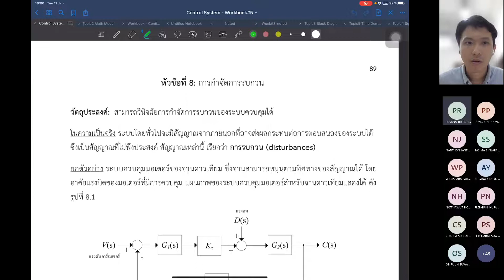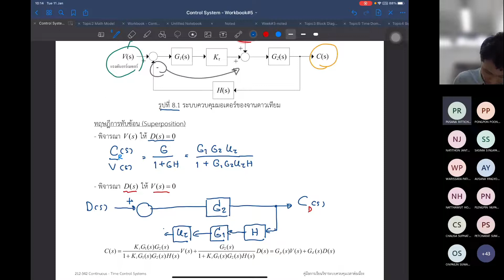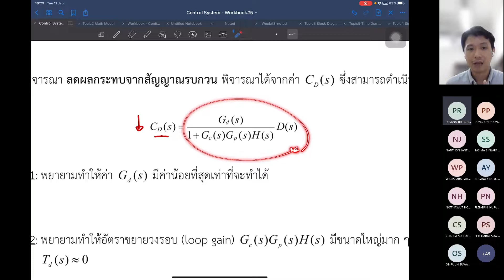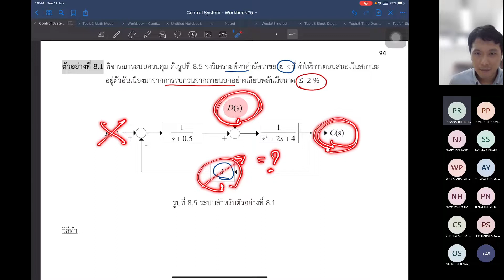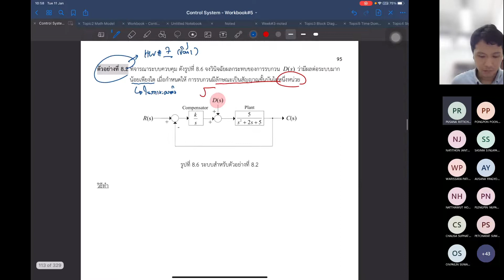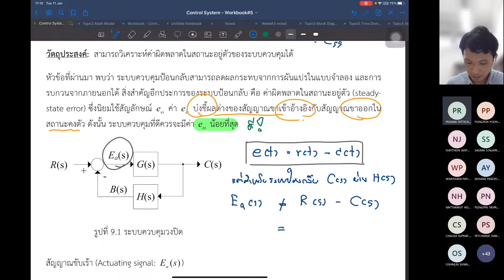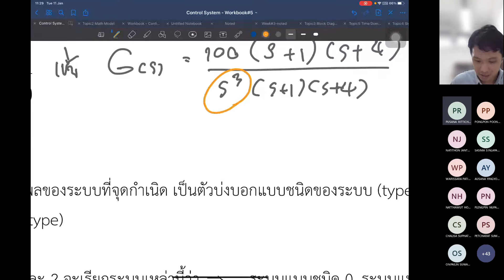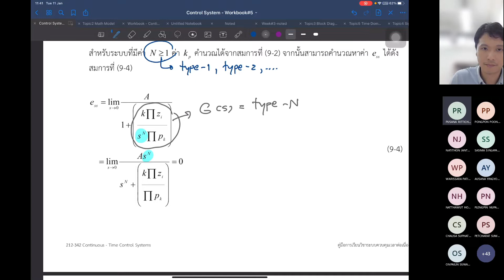Lecture#10 - Control System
EE, PSU